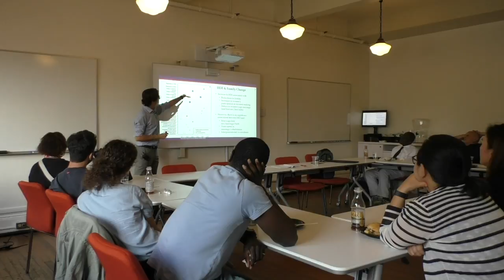Global Family Change 2017-09-20 Luca Maria Pesando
"Global Family Change: The Reshaping of Society's Most Fundamental Institution with Development," Luca Maria Pesando, Ph.D. Candidate in Demography and GFC collaborator, 2017 Penn Fels Policy Research Initiative Doctoral Student Seminar Series